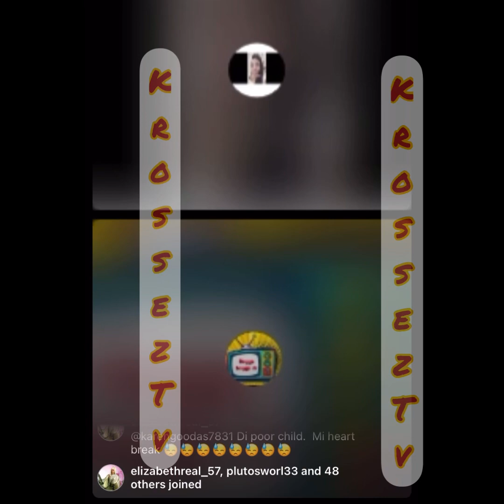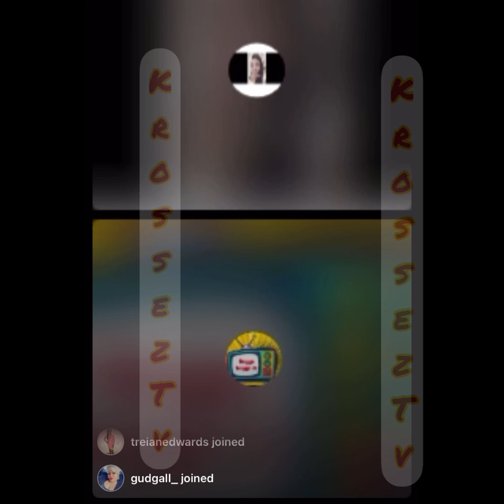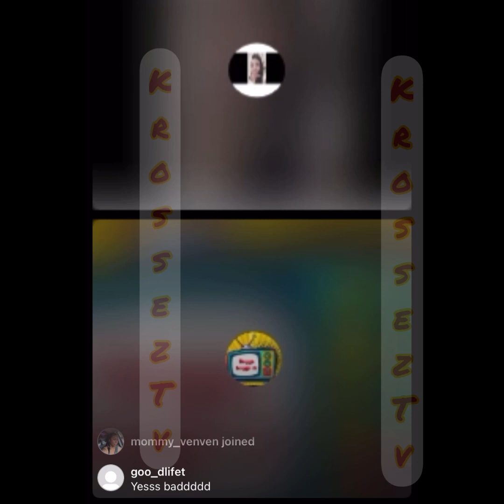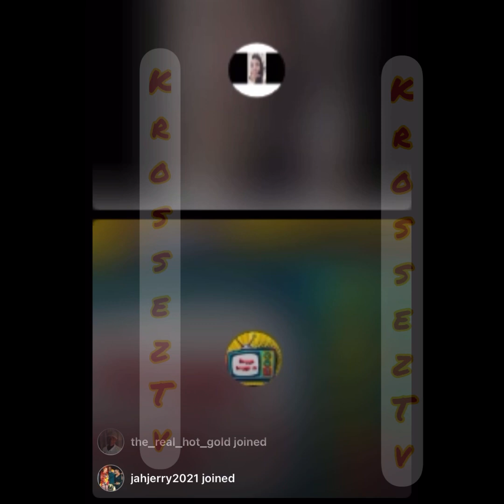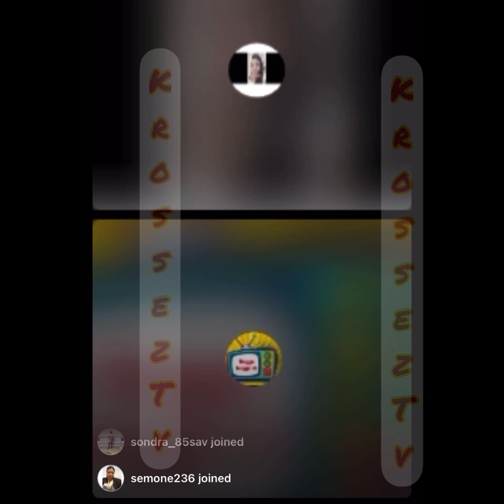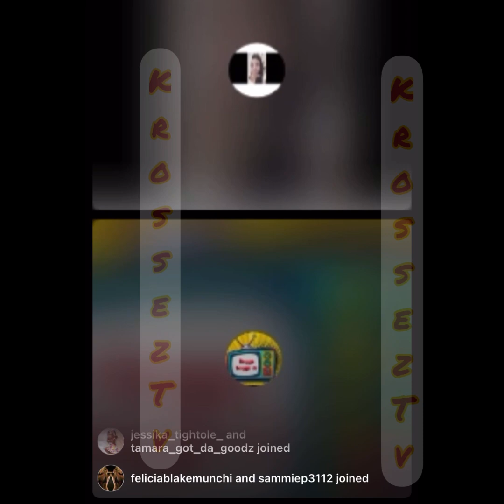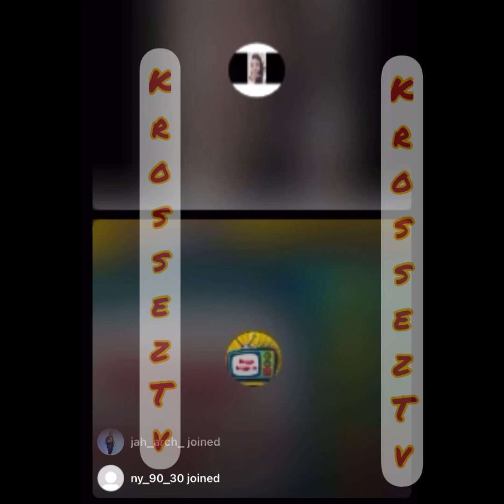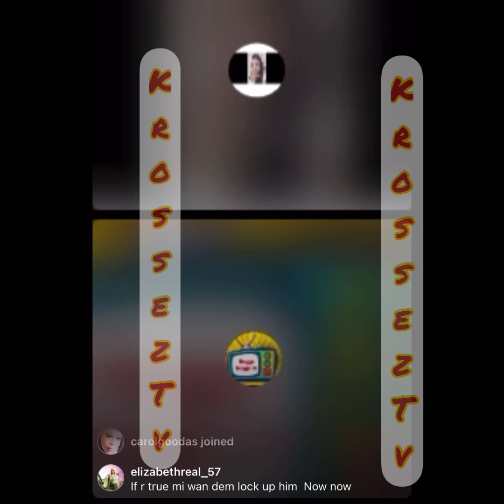Wh🅰️t Is Not Dis‼️Is Dat A Pure Nuclear A Fling